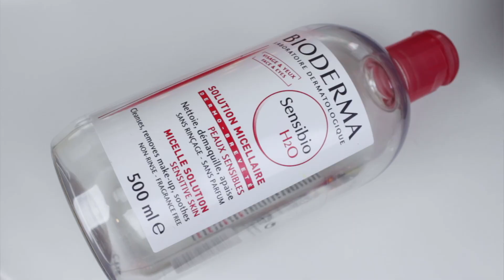Bu Paraya Değer mi?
Bazı ürünler çok abartıldığı için aslında o kadar para vermeye değer mi değmez mi tam bilemiyoruz. Ben de herkes tarafından övülen makyaj ürünleri hakkındaki görüşlerimi sizlerle paylaştım. Bahsedilen ürünlerin ve videoların listesi için bu kutucuğu lütfen büyütün. Peki siz bu ürünleri seviyor musunuz? Aklınıza başka hangi meşhur ürünler geldi? Benimle paylaşmayı unutmayın! Yorumlarınızı bekliyorum! Sevgilerimle...
BAHSEDİLEN ÜRÜNLER ve İLGİLİ VİDEOLARIM
1. Bioderma Sensibio H2O
2. Nars Orgasm Allık
5. YSL Touche Eclat
6. Mac Pro Longwear Kapatıcı
10. Kat Von D Shade Light Kontür Paleti
EN YENİ VİDEOLARIM
152661/146780/2835
SORULAR CEVAPLAR | Merak Ettikleriniz
KOMEDİ VİDEOLARI
BENİ BULABİLECEĞİNİZ DİĞER YERLER
Tüm ürünler kendi paramla alınmıştır. Bütün fikirlerim benim kendi dürüst fikirlerimdir.